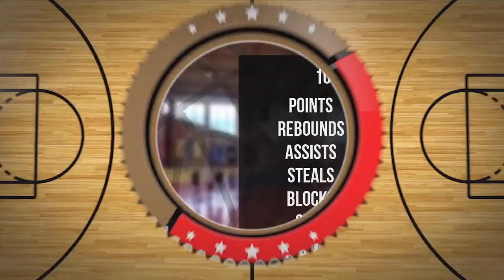Wojciech Janoś Player Mixtape DC90 Brzesko 2023